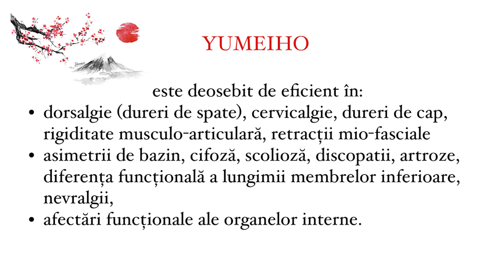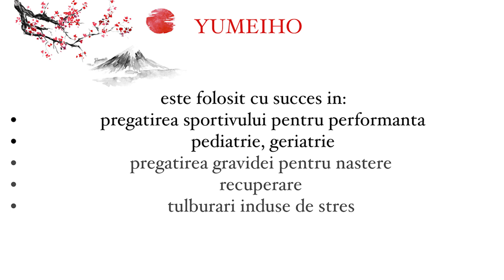Terapia Yumeiho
Yumeiho® este o terapie traditionala japoneza pentru redresarea posturii, a simetriei si libertatii de miscare a corpului.